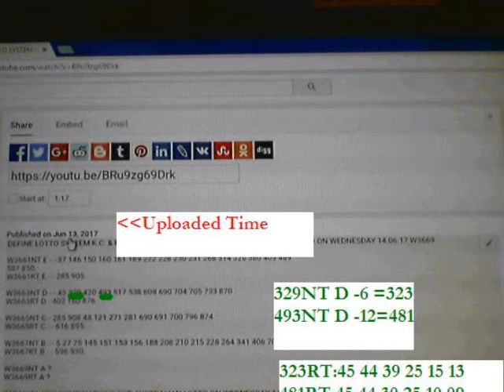review HOW TO WIN $649.55 IN WEDNESDAY AUSTRALIAN LOTTO ON 14.06.17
DEFINE LOTTO SYSTEM K.C. & PARALLEL KEY COMBINATIONS FOR AUSTRALIAN LOTTO ON WEDNESDAY 14.06.17 W3669.

W3661NT E -  -           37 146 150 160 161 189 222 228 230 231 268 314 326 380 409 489
587 850.
W3661RT E -  -           285 905.

W3663NT D -  -           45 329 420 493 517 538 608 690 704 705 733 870 .
W3663RT D -  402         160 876.

W3665NT C -  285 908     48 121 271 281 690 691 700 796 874.
W3665RT C -  -           616 895.

W3667NT B -  -           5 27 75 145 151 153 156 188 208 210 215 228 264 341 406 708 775.
W3667RT B -  -           596 930.

W3669NT A ?.
W3669RT A ?.

PARALLEL KEY COMBINATIONS FOR AUSTRALIAN LOTTO ON WEDNESDAY 14.06.17 W3669.

NT A'  -  -            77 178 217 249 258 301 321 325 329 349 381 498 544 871.

NT A"  -  -            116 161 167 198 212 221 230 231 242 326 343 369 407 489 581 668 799.

NT A"' -  -            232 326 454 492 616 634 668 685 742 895 .

THE SIXTH NUMBER IN 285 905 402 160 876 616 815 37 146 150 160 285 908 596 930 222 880...

SEE UPLOADED TIME FROM VIDEO...
w3669: 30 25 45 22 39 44  supp  31/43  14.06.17

CLUE FROM GREEN DIFF;

160NT E  TO  153NT B  = -7.
APPLY -7  TO  329NT D = 322RT A.
ACTUAL NEW KEY COMBINATION = 323RT A.

161NT E  TO  151NT B  = -10.
APPLY -10  TO 493NT D = 483RT A.
ACTUAL NEW KEY COMBINATION = 481RT A.

323RT: 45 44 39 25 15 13

483RT:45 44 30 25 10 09

323RT SHARE  C.W.N. 45 44 25  WITH 481RT

JOIN

: 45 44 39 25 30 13 = DIVISION 3 PAID $ 649.50

DO YOU WANT TO WIN DIVISION 1 ...? TO BE CONTINUED.
edited update 10:45 a.m. Fri 16.06.17

the Sixth Number in 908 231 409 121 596
908NT C  ALMOST STAND ALONE NT C.
907NT: 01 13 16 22*42 45  has  22 and 45  lead to I.D. BOTH 323RT AND 481RT.

231NT E
232NT:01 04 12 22*27 30  HAS 22 AND 30 LEAD TO I.D.  481RT.

121NT C
121NT:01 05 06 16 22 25   HAS 22 AND 25 LEAD TO I.D.  BOTH 323RT AND 481RT.

THE PRECISE PAIR HAS BEEN I.D. AS 323RT WITH 481RT.

DELETE 13 FROM THE SET REPLACE WITH 22.

: 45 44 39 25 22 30  = DIVISION 1 PAY $1,000,000.00 IF WIN

THERE IS NO WINNER TO THIS DRAW.

ecarusnock.

see HOW TO DECODE LOTTO NUMBER REVERSE TREND RT...

ecarusnock.